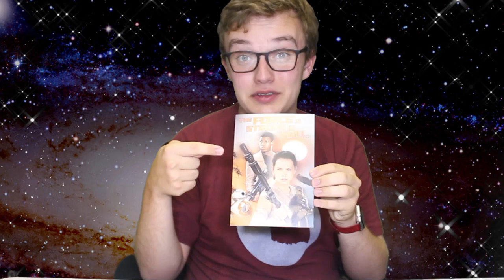Ahsoka's Future and Past! | Star Wars Rebels | Fan Mail Friday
What is Ahsoka Tano's future and past? Learn about Ashoka beyond Star Wars Rebels!

My Adress:
Joel Robinson
7240 E 46th Street